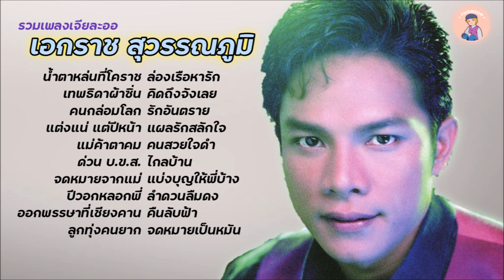รวมเพลงเจียละออ เอกราช สุวรรณภูมิ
รวมเพลงจากอัลบั้ม "เจียละออ" ของเอกราช สุวรรณภูมิ

00:00:15 น้ำตาหล่นที่โคราช
00:04:01 เทพธิดาผ้าซิ่น
00:08:43 คนกล่อมโลก
00:13:08 แต่งแน่ แต่ปีหน้า
00:17:05 แม่ค้าตาคม
00:20:58 ด่วน บ.ข.ส.
00:24:42 จดหมายจากแม่
00:29:48 ปีวอกหลอกพี่
00:33:57 ออกพรรษาที่เชียงคาน
00:37:59 ลูกทุ่งคนยาก
00:41:53 ล่องเรือหารัก
00:45:55 คิดถึงจังเลย
00:49:56 รักอันตราย
00:54:18 แผลรักสลักใจ
00:58:29 คนสวยใจดำ
01:02:54 ไกลบ้าน
01:06:03 แบ่งบุญให้พี่บ้าง
01:09:42 ลำดวนลืมดง
01:14:27 คืนลับฟ้า
01:18:38 จดหมายเป็นหมัน

บจก. โฟร์เอส (ไทยแลนด์)

วิดีโอนี้ทำและสร้างขึ้นมาเพื่อความบันเทิงเท่านั้น
ช่อง "ทอมสัน" ต้องขออภัยล่วงหน้าและเป็นอย่างสูงด้วย
ถ้าหากผู้เขามาฟังโดนรบกวนด้วยโฆษณาที่โดนลงโดยบริษัท